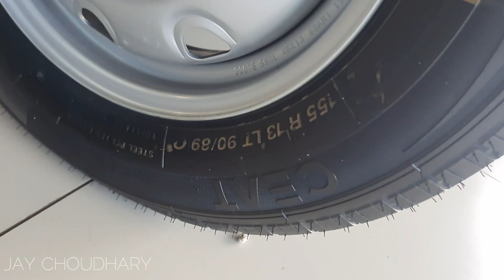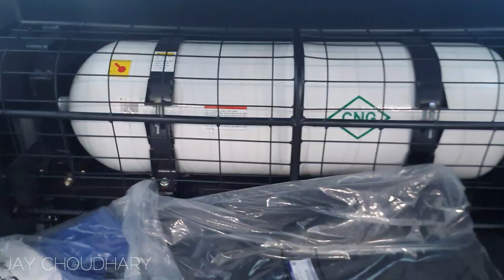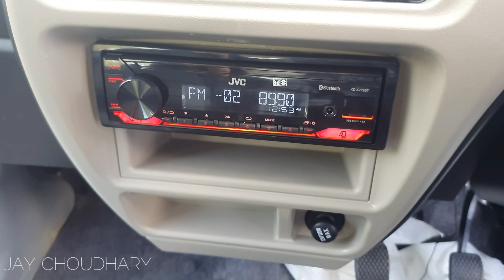Maruti Suzuki Eeco Star CNG 2022 || Dual Tone Colour || Price || Review